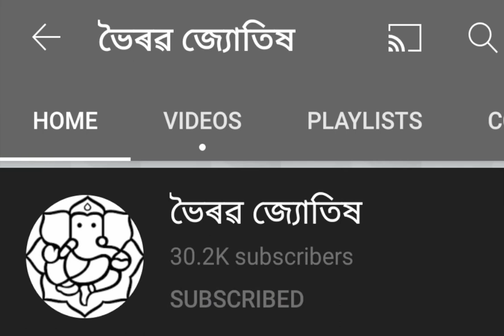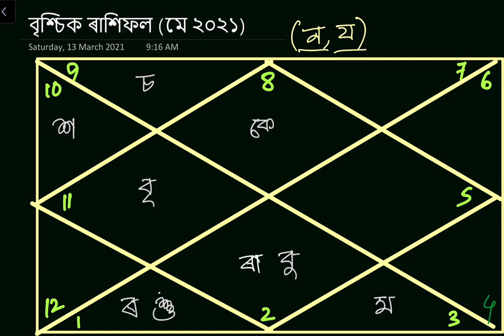বৃশ্চিক ৰাশিফল মে' ২০২১ | Brischik Rashifal May 2021 | Scorpio Horoscope May 2021